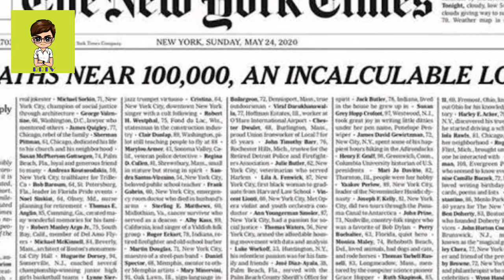Ertugrul Drame Ne Modi Ka Bura Hal Kar Diya/ Dirilis Ertugrul Ghazi/Raheel Reality TV.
Raheel Reality TV is an Effort to Spread Harmony,Tolerance and Knowledge in the Society by Informing People Through Valuable Content.
Dirilis Ertugrul Ghazi
Ertugrul Ghazi Urdu
Raheel Reality TV.